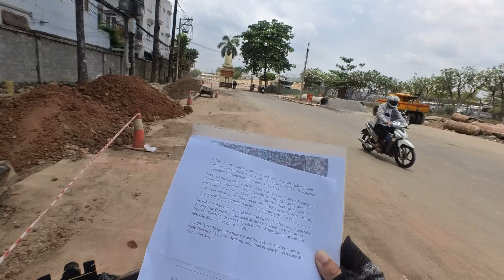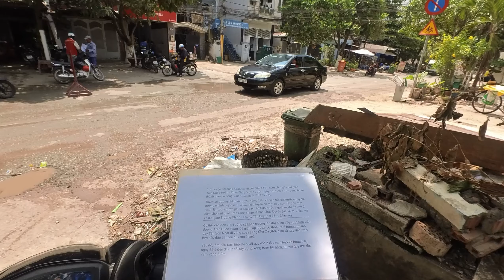Cảnh thi công hầm chui Trần Quốc Hoàn, đường Hoàng Hoa Thám, C12 vào nhà ga T3 sân bay Tân Sơn Nhất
Toàn cảnh Xây nhà ga T3 cùng tuyến đường kết nối, gỡ thế quá tải sân bay Tân Sơn Nhất cuối năm 2024
ự án nhà ga hành khách T3 - sân bay Tân Sơn Nhất cùng dự án đường nối Trần Quốc Hoàn - Cộng Hòa với tổng mức đầu tư gần 16.000 tỷ đồng sau nhiều lần lỗi hẹn đã chính thức khởi công. Dự kiến hoàn thành cuối năm 2024, các công trình này hứa hẹn sẽ đáp ứng yêu cầu phát triển của ngành hàng không, của TP.HCM và các tỉnh phía Nam...Cảng hàng không quốc tế Tân Sơn Nhất hiện là 1 trong 3 cửa ngõ hàng không quốc tế lớn nhất, có vai trò đặc biệt quan trọng trong hệ thống mạng cảng hàng không toàn quốc, thuộc công trình quan trọng liên quan đến an ninh quốc gia.

Tuy nhiên, tình trạng ùn tắc trong nhà ga và hệ thống đường giao thông kết nối sân bay Tân Sơn Nhất thường xuyên xảy ra, gây bức xúc cho hành khách và người dân, ảnh hưởng không nhỏ đến sự phát triển kinh tế xã hội, du lịch của Thành phố Hồ Chí Minh (TP.HCM) và các tỉnh lân cận.

QUÁ TẢI GẤP 2 LẦN CÔNG SUẤT THIẾT KẾ
Hiện Cảng Hàng không quốc tế Tân Sơn Nhất đang khai thác với một nhà ga hành khách quốc tế và một nhà ga hành khách quốc nội. Trong đó, nhà ga hành khách quốc nội sau nhiều lần cải tạo, mở rộng có công suất thiết kế là 15 triệu hành khách/năm.

Tuy nhiên, sản lượng hành khách quốc nội hiện nay đang khai thác là hơn 26 triệu hành khách/năm, quá tải hơn 1,7 lần so với công suất thiết kế; với đường giao thông kết nối gánh chịu lượng phương tiện rất lớn vào ra cảng (chiếm 17%) và phương tiện đi qua, không vào cảng (chiếm 83%).

Với tốc độ phát triển bình quân 14,5%/năm những năm qua, dự kiến nhà ga quốc nội sẽ quá tải gấp hơn 2 lần vào năm 2024. Để đáp ứng yêu cầu phát triển của ngành hàng không, của TP.HCM và các tỉnh phía Nam những năm tới, chủ trương đầu tư xây dựng nhà ga hành khách quốc nội mới tại sân bay Tân Sơn Nhất đặt ra từ rất lâu, hết sức cấp bách nhưng vì ách tắc mặt bằng nên khó triển khai.

Thực hiện Quyết định số 657/QĐ-TTg ngày 19/5/2020 của Thủ tướng Chính phủ về việc phê duyệt chủ trương đầu tư Dự án xây dựng Nhà ga hành khách T3 – Cảng Hàng không quốc tế Tân Sơn Nhất, dưới sự chỉ đạo của Ủy ban Quản lý vốn nhà nước tại doanh nghiệp, Bộ Giao thông vận tải và UBND TP.HCM, Tổng công ty Cảng hàng không Việt Nam ráo riết triển khai các bước,  tháo gỡ vướng mắc thủ tục trong việc thu hồi đất quốc phòng, để sớm khởi công dự án.

Dự án “Xây dựng Nhà ga hành khách T3 - Cảng Hàng không quốc tế Tân Sơn Nhất” gồm 3 hạng mục chính, đó là nhà ga hành khách, nhà xe cao tầng kết hợp dịch vụ phi hàng không và hệ thống cầu cạn trước nhà ga, với tổng mức đầu tư 10.990 tỷ đồng.

Nguồn vốn để thực hiện dự án được huy động từ nguồn vốn chủ sở hữu của Tổng công ty Cảng hàng không Việt Nam (70%) và vốn vay thương mại (chiếm 30%).

Trong đó, hạng mục nhà ga hành khách có quy mô 1 tầng hầm và 4 tầng nổi, tổng diện tích sàn xây dựng là 112.500 m2. Nhà ga có hình tuyến tính tương đồng với nhà ga hiện hữu, được thiết kế thành 2 cao trình đi và đến riêng biệt, có 90 quầy thủ tục hàng không truyền thống, 20 quầy bagdrop thả hành lý tự động và 42 kiosk check in, 27 cửa ra tàu bay (trong đó 13 cửa bằng ống lồng và 14 cửa bằng xe bus), có 6 đảo xử lý hành lý đi và 10 đảo trả hành lý đến, 25 cửa kiểm soát an ninh hành khách.

Đặc biệt, nhà ga T3 được thiết kế 8 cửa kiểm soát an ninh và 1 khu riêng biệt phục vụ khách VIP, hạng thương gia và khách ưu tiên.

Lấy cảm hứng từ tà áo dài truyền thống, kiến trúc nhà ga được thiết kế mềm mại, trẻ trung như sức sống của một thành phố năng động đang vươn mình phát triển.Hạng mục nhà xe cao tầng kết hợp dịch vụ phi hàng không là tổ hợp gồm 2 tầng hầm, 4 tầng nổi và khối nhà để xe máy 3 tầng nổi được kết nối với nhau bằng hành lang cầu, tổng diện tích sàn là 130.000 m2.

Hệ thống đường tầng trên cao ở 2 cao trình nhà ga gồm: Tầng 2 có quy mô từ 2-3 làn xe, chiều rộng mỗi làn 3,5m; tầng 3 có quy mô từ 2-5 làn xe, chiều rộng mỗi làn 3,5m.

Nhà ga hành khách T3 sau khi hoàn thành sẽ là nhà ga hành khách quốc nội có công suất 20 triệu hành khách/năm, đáp ứng 7.000 hành khách/giờ cao điểm.

Sân bay khai thác được tất cả các loại tàu bay Code C và Code E, được thực hiện đồng thời với các công trình mở rộng đường giao thông kết nối do TP.HCM làm chủ đầu tư, giải quyết căn bản tình trạng tắc nghẽn tại Cảng Hàng không quốc tế Tân Sơn Nhất.

Dự án “Xây dựng nhà ga hành khách T3 - Cảng Hàng không quốc tế Tân Sơn Nhất” dự kiến thi công trong 24 tháng, sẽ hoàn thành và chạy thử vào cuối năm 2024, đáp ứng tiến độ đề ra theo yêu cầu của Chính phủ.
đường hầm